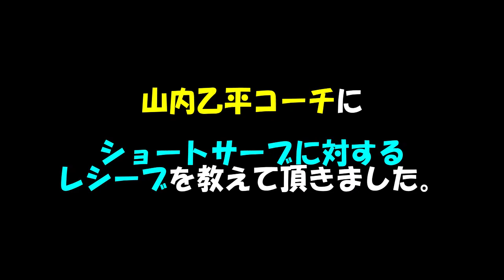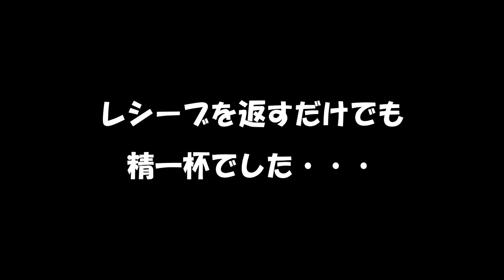【卓球】山内乙平コーチ ～ショートサーブの対応～